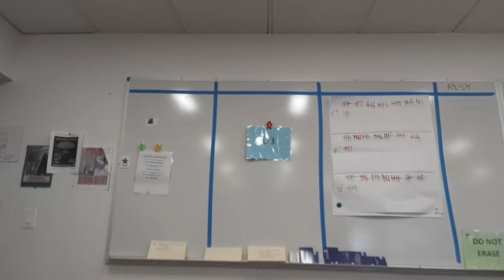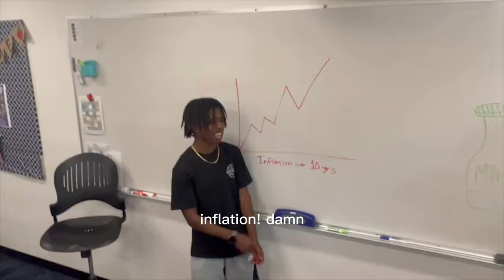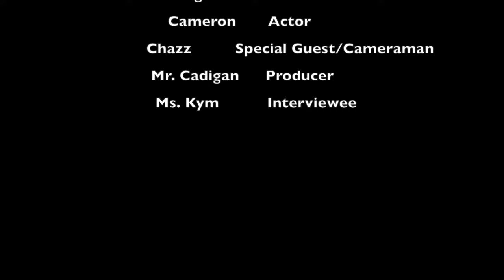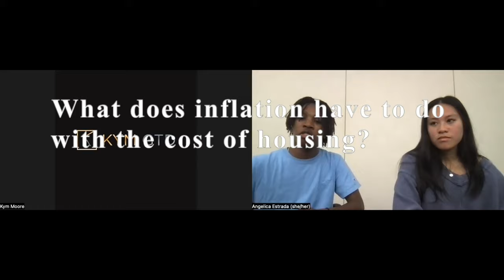Cost of Livin' (Official Music Video) - Angelica and Cameron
This is a parody and remix of Future's Mask Off.
11th Grade History